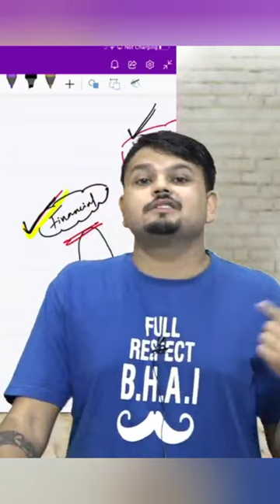CA Motivation Video | CA Inter May 23 | Vijay Sarda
CA Motivation Video | CA Inter May 23 | Swapnil Patni